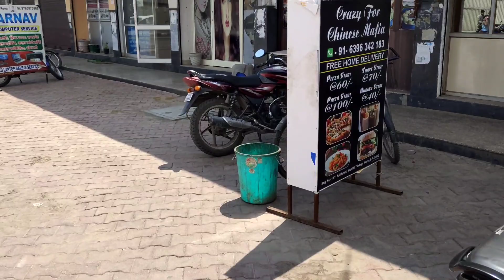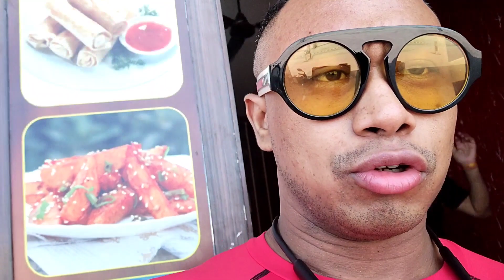Noida To Haridwar New Vlog | Full on Masti | Gym दे शौकीन Heavy Weights मारदे